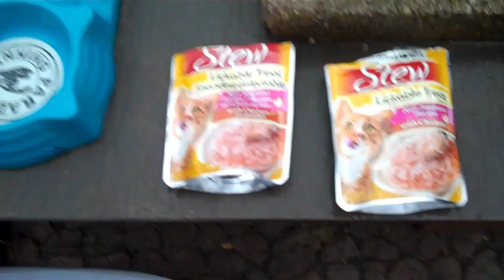RCC 02/20/2023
Crazy weather for February.  Last February we had snow.  This week temps in the 50s, 60s and 70s!  Ruby, Gwen and Dana doing well.